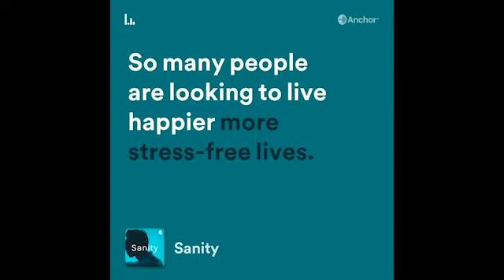Dr. Michael Tompkins on increasing willingness to experiential approach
On today’s episode, Dr. Michael Tompkins talks on a transdiagnostic framework of treatment, which is focused in increasing willingness to experiential approach. This approach can be found in his new book “The Anxiety and Depression Workbook: Simple, Effective CBT Techniques to Manage Moods and Feel Better Now.”

Resources:

Keep up with Dr. Tomkins

Book - The Anxiety and Depression Workbook

Book - Zero to 60

Beck Institute

International OCD Foundation

Anxiety and Depression Association of America